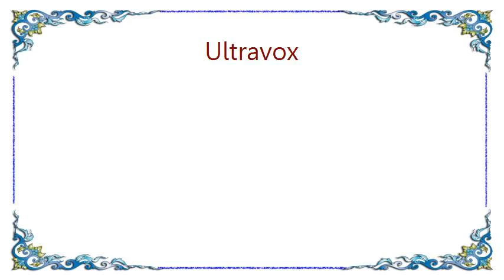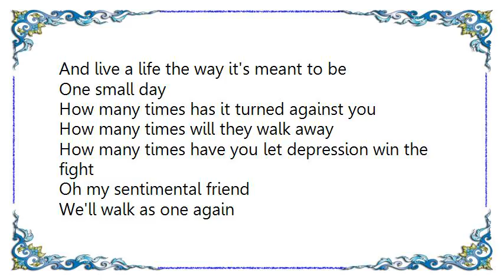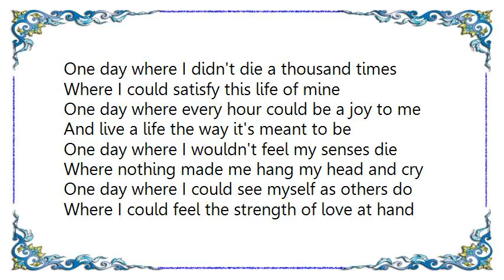Ultravox - One Small Day Lyrics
[Lyrics Ultravox - One Small Day]
If the stack is high against you
And the hammer's coming down
And the time that's yours lies heavy in your hands
Oh my sentimental friend
The fast much reach an end

Lying face down on the cold stone
And they give their all to you
But their all is slipping through your hands
Your time will come again

Chorus:

One day where I didn't die a thousand times
Where I could satisfy this life of mine
One small day
One day where every hour could be a joy to me
And live a life the way it's meant to be
One small day

How many times has it turned against you
How many times will they walk away
How many times have you let depression win the fight
We'll walk as one again

One small day
One small day

One day where I wouldn't feel my senses die
Where nothing made me hang my head and cry
One day where I could see myself as others do
Where I could feel the strength of love at hand

One day where every hour could by a joy to me